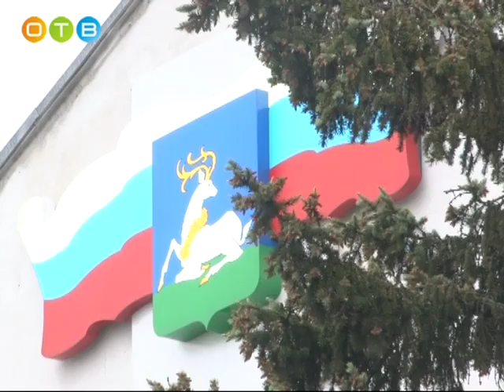Патриотический флэш моб в Одинцово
12-ого июня россияне отметили один из главных государственных праздников – День России. В нашем районе основной праздничной площадкой стала центральная площадь города Одинцово. Здесь раздавали воздушные шары и ленточки-триколор, а после концерта состоялся флэш-моб, в котором приняли участие более двух тысяч одинцовцев, в том числе и съемочная группа ОТВ.